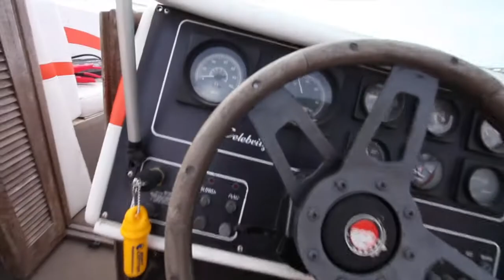1986 Celebrity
She's affordable. Come check this boat out at Memphis Boat Center!